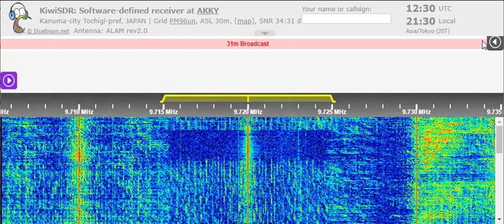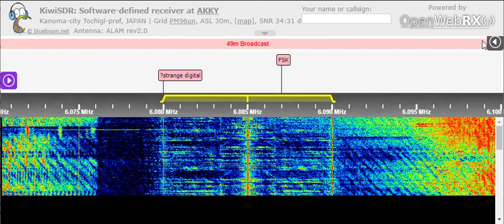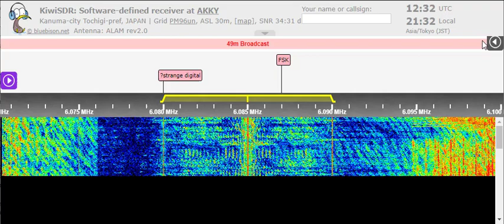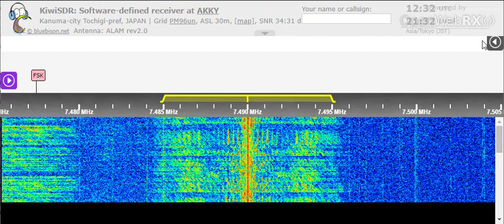14 05 2022 Vatican Radio Mass in Chinese to EaAs 1230 on 6085, 7490, 9720 Tinang